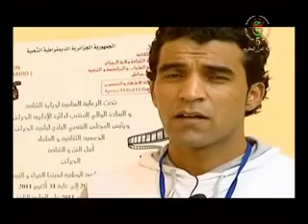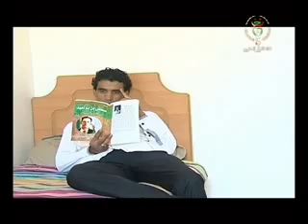خطوات الشباب نحو الإخراج السينمائي